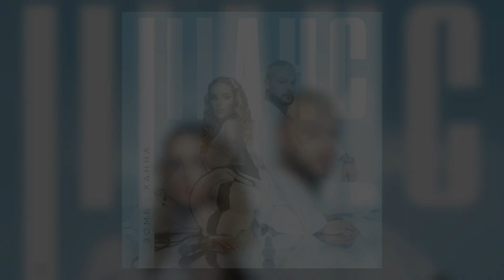ЗОМБ & ХАННА - ШАНС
Дорогие, слушайте, кайфуйте и делитесь впечатлениями!
Как вам песня ?